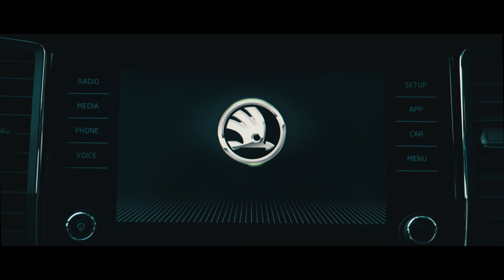【傑克森冒險趣】👉跟著棕熊去旅行！Adventure with ŠKODA KODIAQ In Taiwan In 4K | Shot on RED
這次的拍攝場所全都是在台灣拍攝完成的!

喜歡我們的頻道，請按Like、訂閱及分享喔 :)

Director by Jackson Tsai

Film made by JacksonTsai

Edited by Jackson Tsai using Apple Final Cut Pro X .

Film by Jackson Tsai & Michael Ting using the RED Scarlet-w at 5k. Stabilizer used was the Glidecam.

HoneycityStudio擁有這支影像的所有版權，如需要使用請洽
有任何問題或是想與我們合作的，請透過下面的mail來與我聯絡喔！